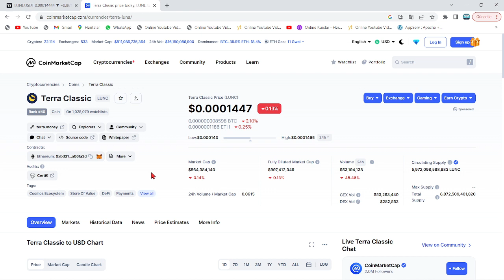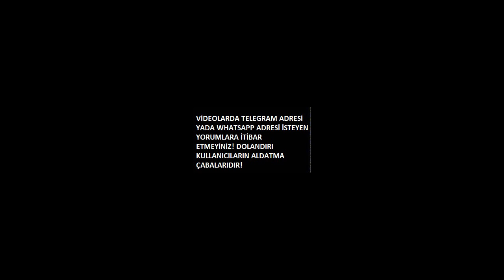TERRA LUNA PUMP!🔥COİNBASE, LUNC'A 90X YAPTIRACAĞINI AÇIKLADI!🚀COİNBASE, 2 TRİLYONLUK LUNC ALACAK..!🔥